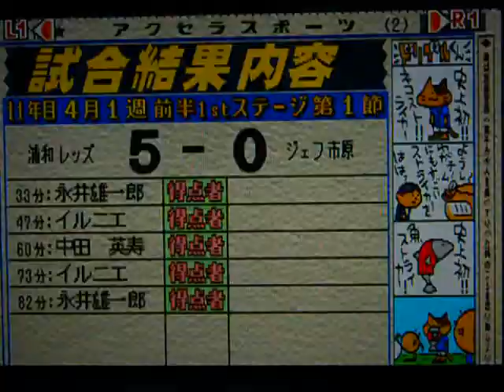コンプロ Jリーグ（11年目）1stステージ第1節 浦和レッズVSジェフ市原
1stステージ第1節
ジェフ市原と対戦しました。